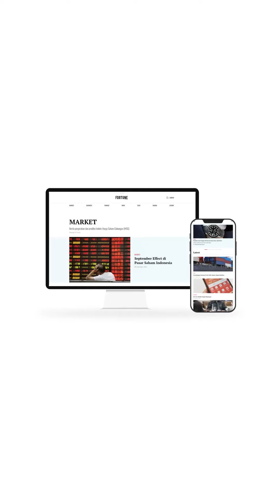Laba Bio Farma Melesat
Holding farmasi BUMN, Bio Farma, secara konsolidasi meraup laba bersih Rp1,93 triliun pada 2021.